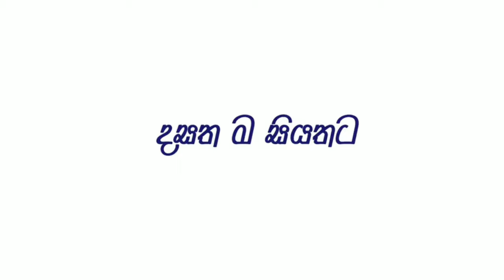ඕනෑම මොහොතක යුක්‍රේනය වෙනුවෙන් පෙනී ඉන්න කැප්ටන් අමෙරිකා | Ukraine - USA Update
Joe Biden and Volodymyr Zelenskyy have signed a 10-year bilateral security agreement aimed at providing support for Kyiv as it defends itself against the Russian invasion.

The agreement was signed on the sidelines of today's G7 summit.

It establishes that the two governments will meet within 24 hours at senior levels to discuss any response in the event of an armed attack against Ukraine.

It's also seen as "supporting a bridge to Ukraine’s eventual membership in the NATO alliance," the text said.